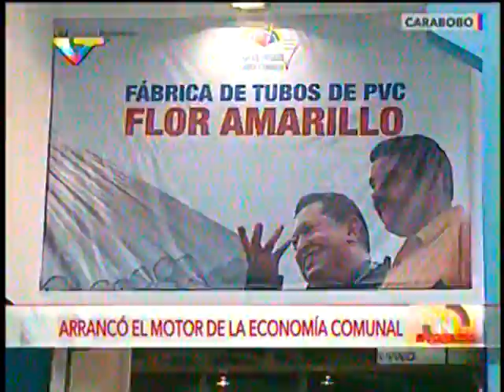Presidente Maduro activó motor de la economía comunal